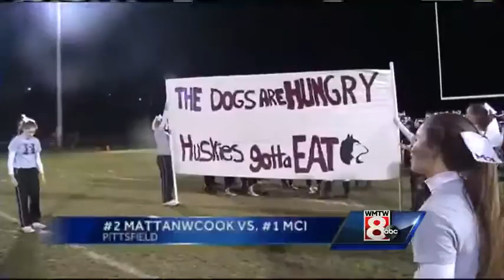Winslow and MCI win Northern Maine football titles